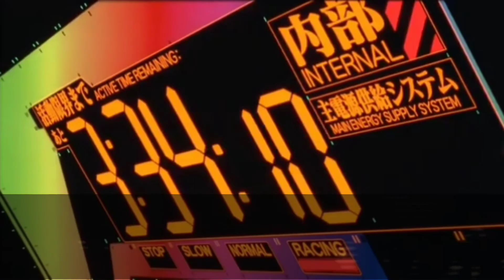One Last Kiss | Sub. Español & Romaji. (AMV)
Descripción
mi estreno:20 de Agosto 21
宇多田ヒカル『One Last Kiss』
Hikaru Utada Se estrenó el 8 mar. 2021
映画『シン・エヴァンゲリオン劇場版』に書下ろした新曲「One Last Kiss」！
そして、これまでの「ヱヴァンゲリヲン新劇場版」に提供してきた宇多田ヒカルの関連楽曲すべてを1枚に収録したEPを2021年3月10日（水）にリリース！
サブスクリプションサービス＆ダウンロードも好評配信中！

■今ミュージックビデオに関して
今ミュージックビデオは、『シン・エヴァンゲリオン劇場版』総監督の庵野秀明が監督を務めました。
宇多田ヒカルサイドからのミュージックビデオ製作オファーを快諾した庵野氏は
「現状可能なMVの作り方として現場ディレクション無しで本人の自撮り等による撮影素材を送ってもらって、それを切り取り繋げて作品に仕上げる」という方法を提案。庵野氏からカメラ目線やリップシンク等メールによる最小限の注文を受け、宇多田ヒカルは細心のコロナ感染対策を取りながら数名のスタッフとともにロンドン郊外で撮影を敢行。
スマートフォンも含む様々な機材で撮られた映像素材を受け取った庵野監督らが日本で編集を行いました。まるでプライベートな過去の大切な記憶を辿るような、切ない感情が湧き上がる作品が完成しましたので、是非お楽しみください。

1995年のTVシリーズ放送で社会現象を巻き起こした『新世紀エヴァンゲリオン』。2007年からは『ヱヴァンゲリヲン新劇場版』シリーズとして再始動し、『：序』『：破』『：Ｑ』の3作が公開されて大ヒットを記録。
常に新しいファンを獲得し、幅広い層から支持を受けてまいりました。そして、最新作で完結編となる『シン・エヴァンゲリオン劇場版』は2021年3月8日より全国の劇場で絶賛公開中。

・『エヴァンゲリオン』シリーズ公式Instagram：@evangelion.official
Hikaru Utada's new single "One Last Kiss", written for EVANGELION:3.0+1.0 THRICE UPON A TIME.!
EP featuring all songs by Hikaru Utada provided for each of the Evangelion: New Theatrical Editions available on Wednesday, March 10, 2021!
Check it out on your favorite music streaming service or purchase a digital download!

[Physical CD (Initial run feat. cardboard sleeve)]

[About This Music Video]
The music video is directed by the SHIN EVANGELION Director Hideaki Anno.
By request from Hikaru Utada, the Director readily agreed to work on the video, saying "Under the present circumstances [requiring measures for COVID-19], a possible way to create a music video without actually directing a video shoot would be for the artist to film herself and any other footage on her end, then sending them to me to cut and edit into the final video."
Anno sent the basic minimal asks by email including some requests for eye focus and lip sync, and the artist ventured to the outskirts of London on a video shoot with minimal staff help and all the necessary COVID precautions. The video footage garnered using various devices, including smartphones, was then sent to Anno and staff in Japan for finishing.
Hope you enjoy this finished piece, it's a little bit bittersweet, and like revisiting intimate and precious memories from times past.

[About “Evangelion: New Theatrical Edition”]
TV anime series “Neon Genesis EVANGELION” was first broadcast in 1995, taking the world by storm.
The “Evangelion: New Theatrical Edition” film series started in 2007 with "EVANGELION: 1.0 YOU ARE (NOT) ALONE." followed by “EVANGELION: 2.0 YOU CAN (NOT) ADVANCE.” and “EVANGELION: 3.0 YOU CAN (NOT) REDO. “all becoming record hits at the box office.
The TV anime and each of the feature films have since continued to garner new fans and are very lucky to be popular among various generations along the way, and the newest and feature film finale will release in theaters on March 8, 2021.

- Check out the daily countdown to the new film release with the Official smartphone app "EVA-EXTRA"

- Evangelion series Official Twitter account : @evangelion_co
- Evangelion series Official Instagram : @evangelion.official